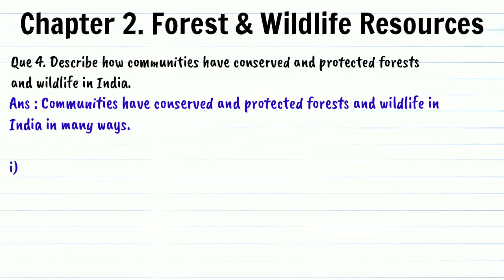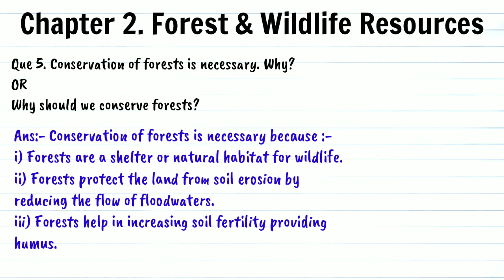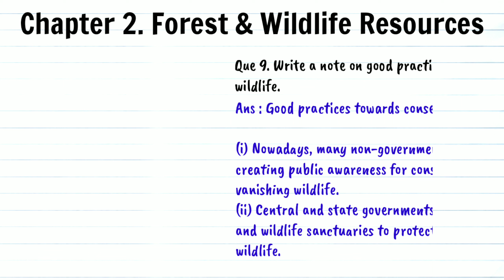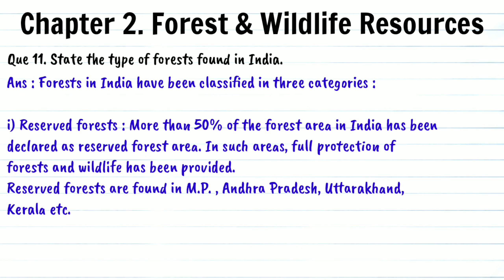2. Forest & Wildlife Resources | Important Questions | Class 10 Geography | So. Science | MP Board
Hello students,
I am sharing important questions for Geography Chapter 2 Forest & Wildlife Resource in this video. All these questions are very important for MP Board Exams. All the questions are being provided with very easy answers so that you can learn the answers quickly. I hope the video is going to help you.

For any other video, you can write me in comment box.

Don't forget to press bell icon to get notified.

Class 10 Social Science Important Questions | MP Board Exam

Geography Chapter 2 Important Questions & Answers
Chapter 2 Forest & Wildlife Resources Important Questions & Answers
Geography Chapter 2 Forest & Wildlife Resources Important Questions with Answers
MP Board Class 10 Board Exam
Class 10 Social Science MP Board Exam